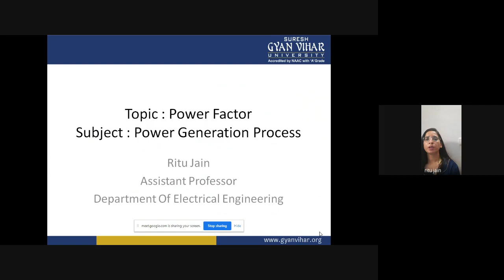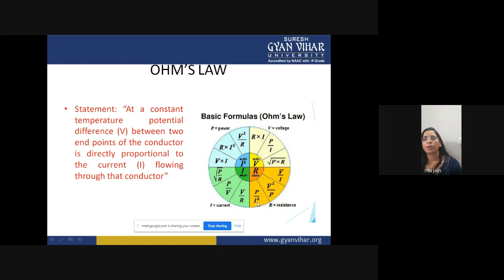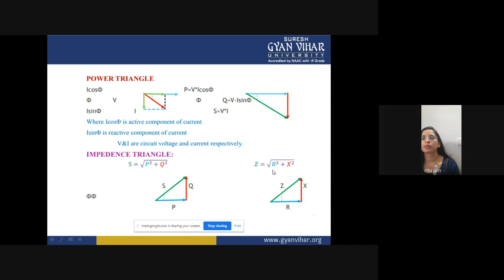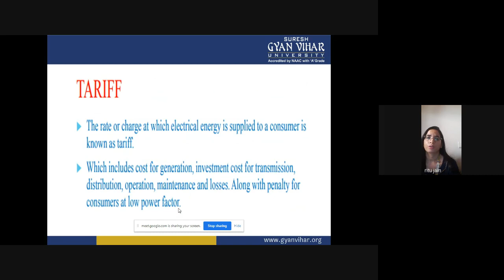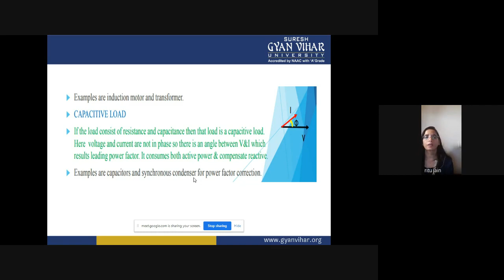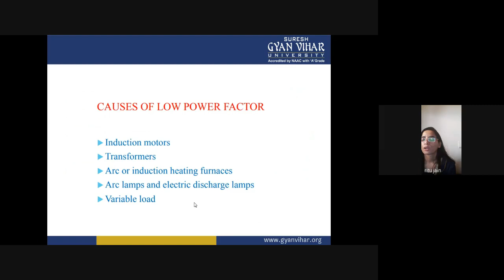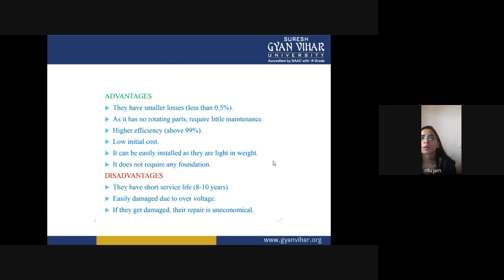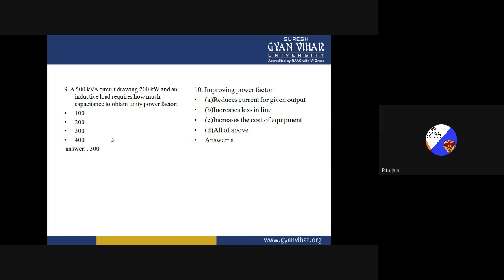Lecture 10, power generation process